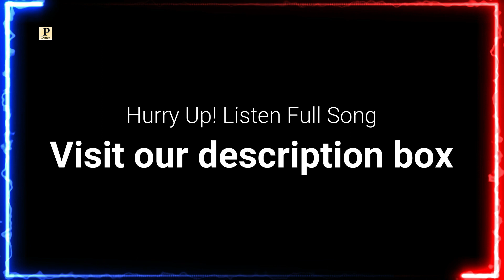TERI SOH || Latest Himachali dogri Song 2024